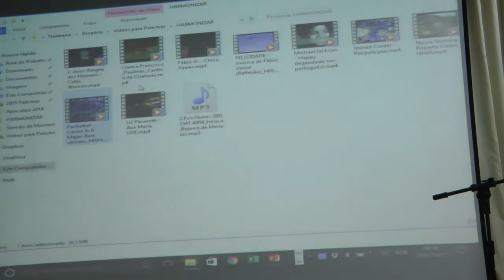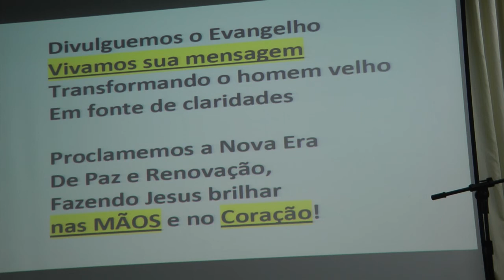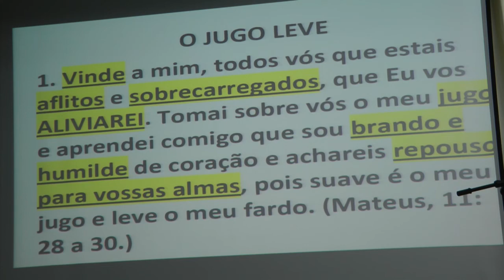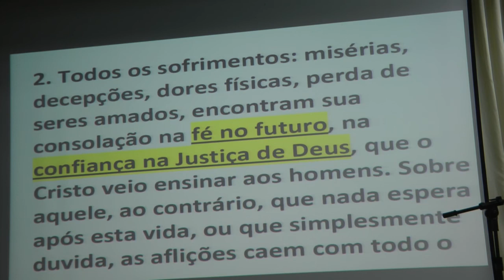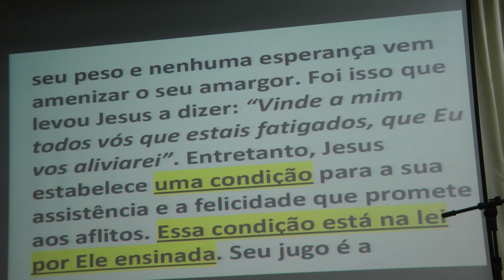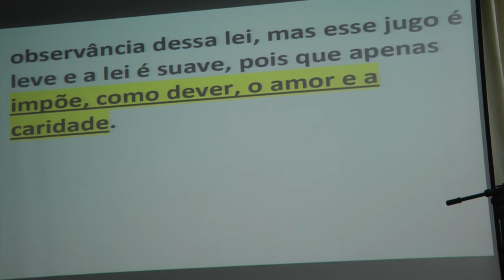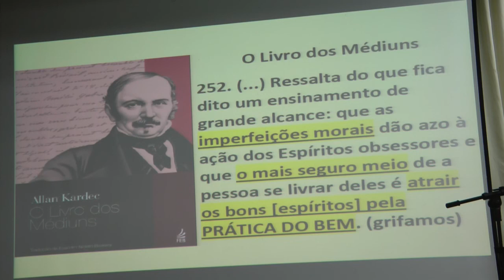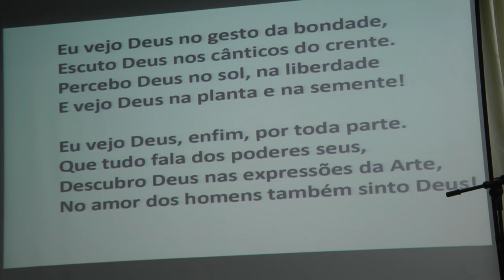O Porquê do Sofrimento. Obsessão e Tratamento Espiritual Espiritismo HD Nazareno Feitosa 2017 CEB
Palestra "O Porquê do Sofrimento. Obsessão e Tratamento Espiritual - Espiritismo" HD com Nazareno Feitosa na Comunhão Espírita de Brasília, 2017.